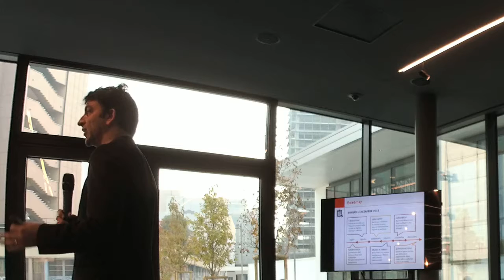opencare conference | New Urban Economies and Digital Manufacturing